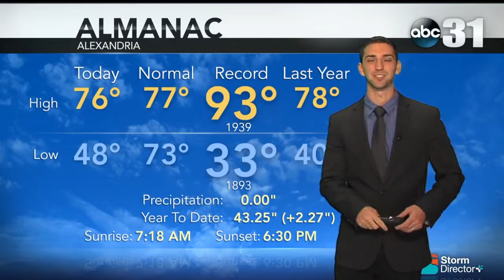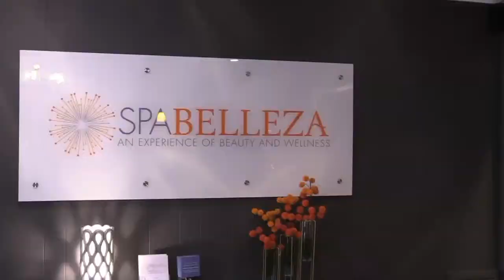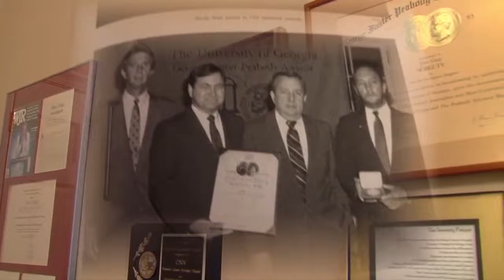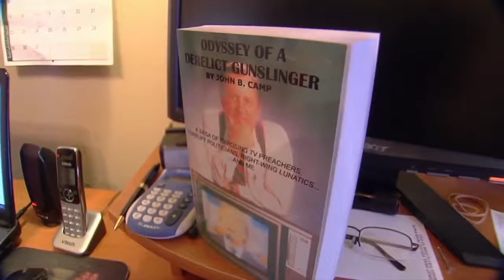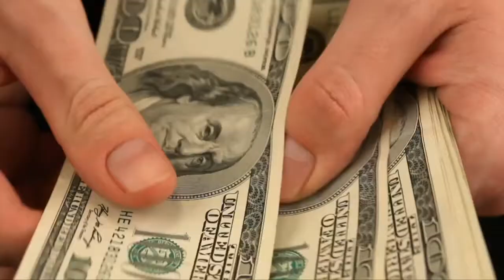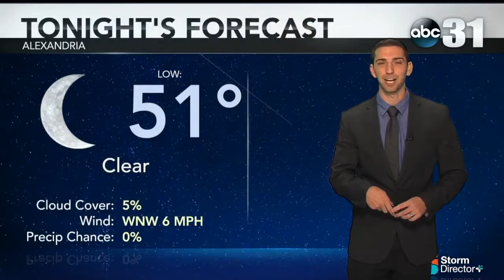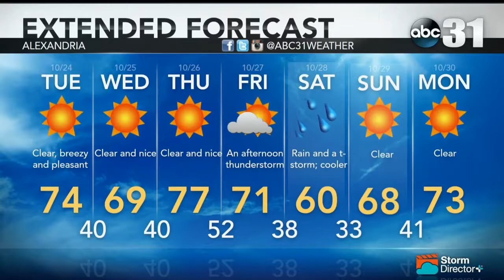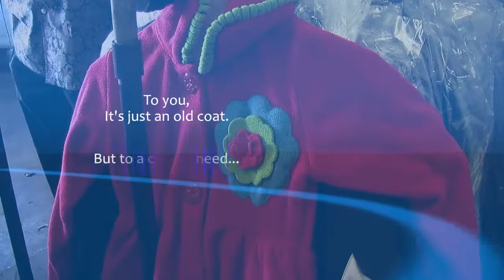KLAX ABC31 NEWS 10/23/17